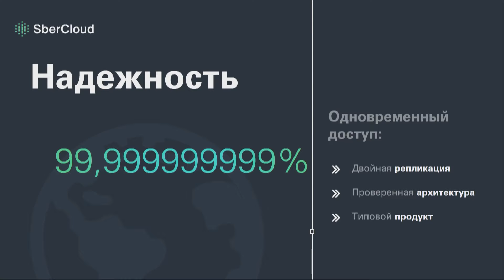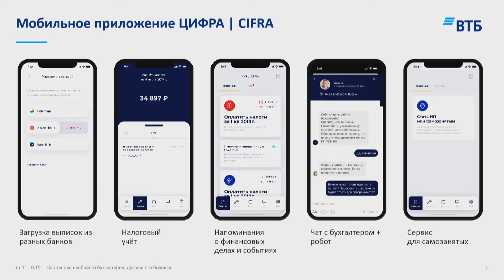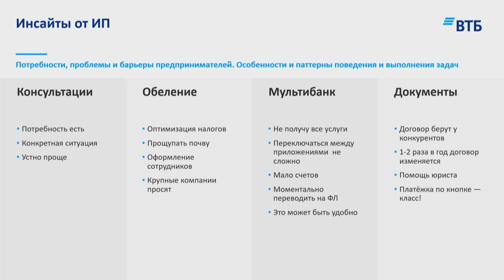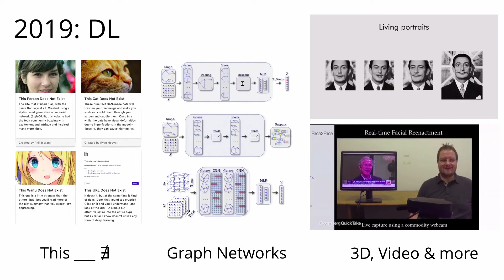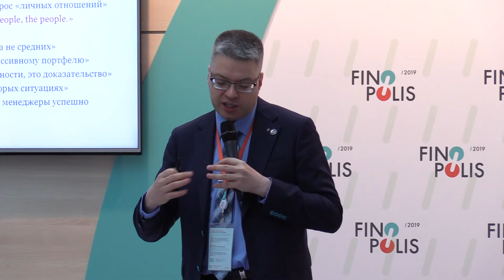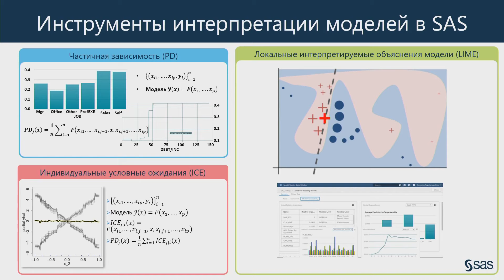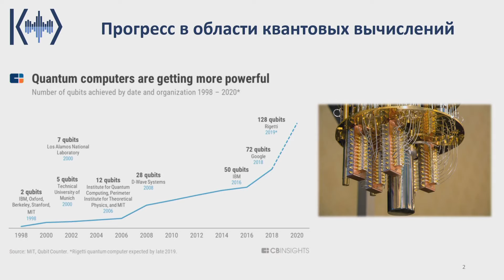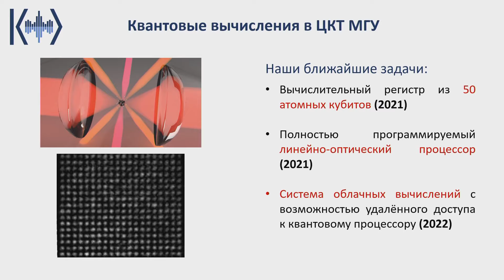Лекции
Лекция Александра Сорокоумова «Облачные технологии как неотъемлемая часть бизнеса»

Лекция Андрея Алексахина «Как заново изобрести бухгалтерию для малого бизнеса»

Лекция Олега Шибанова «Активное и пассивное управление инвестициями: человек или робот?»

Лекция Алексея Натёкина «Глобальные тренды машинного обучения в 2019 году»

Лекция Алексея Рундасова «Нейронная сеть: все объяснимо и никакой магии»

Лекция Игоря Кузьмичева «Финансовые инструменты цифрового настоящего: кеш-пулинг, цифровые аккредитивы, токенизация долговых обязательств на блокчейне»

Лекция Станислава Страупе «Квантовые вычисления: современное состояние технологий»

Спикеры:
– Андрей Алексахин, Руководитель дирекции новых цифровых сервисов департамента корпоративного цифрового бизнеса, Банк ВТБ (ПАО)
– Игорь Кузьмичев, Директор по развитию, Waves Enterprise
– Алексей Натёкин, Основатель и диктатор сообщества, Open Data Science
– Алексей Рундасов, Директор по работе с банковским сектором, SAS
– Александр Сорокоумов, Генеральный директор, SberCloud
– Олег Шибанов, Директор Центра исследования финансовых технологий и цифровой экономики, СКОЛКОВО-РЭШ
– Станислав Страупе, Руководитель лаборатории квантовых вычислений, ЦКТ МГУ